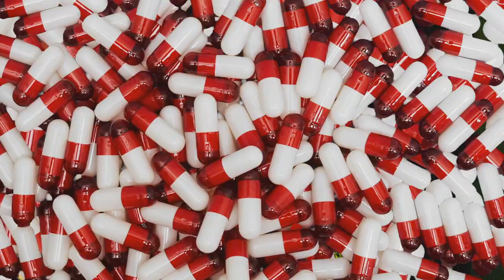(FFNP) 03 Greedo x Lil Bean Type Beat ~ Switch Lanes (Prod. 2Tone)